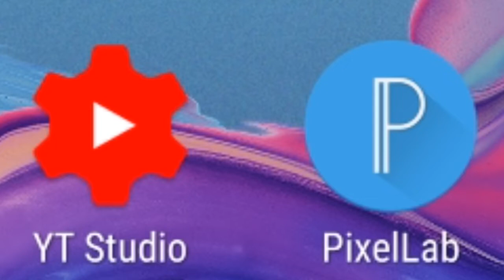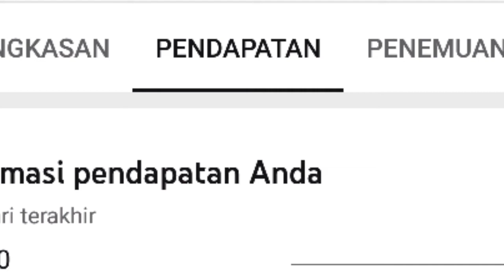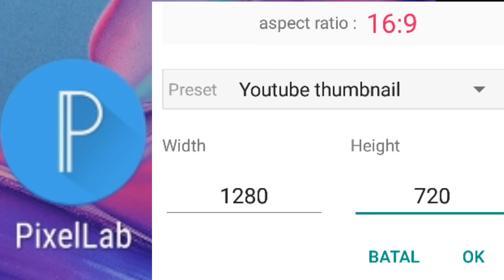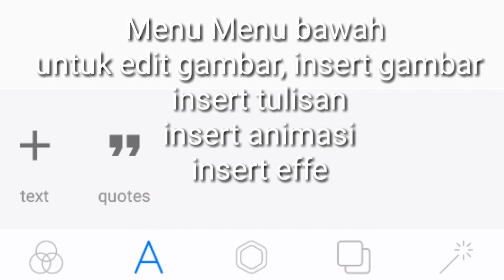APLIKASI WAJIB YOUTUBER PEMULA UNTUK EDIT JUDUL, DESCRIPTION, EDIT PLAYLIST, KEYWORD DAN THUMBNAIL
Aplikasi apa saja yang bisa mendukung channel kita? Berikut ini tutorial dari kita aplikasi yang bisa membantu edit judul, description dengan cepat dan membuat thumbnail. Tonton video kami sampai habis Jika ada pertanyaan bisa tulis di kolom Komentar.

Hello everyone.
- Explore Indonesia
-Healthy tips
- Tutorial